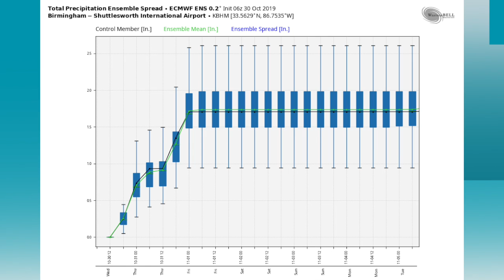October 30, 2019 Weather Xtreme Video - Afternoon Edition